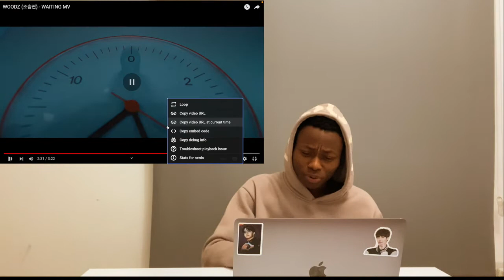FIRST TIME EVER REACTING TO WOODZ 조승연 - WAITING MV